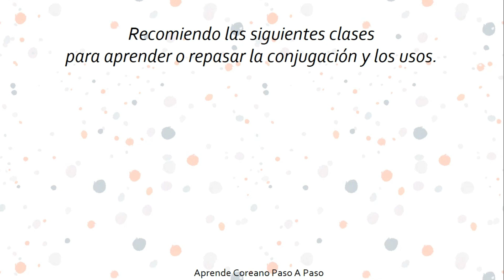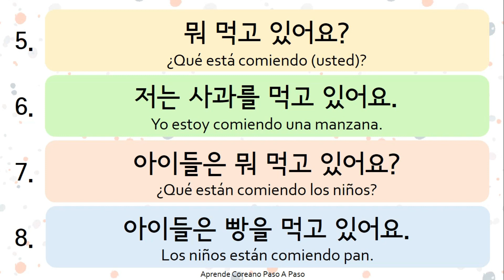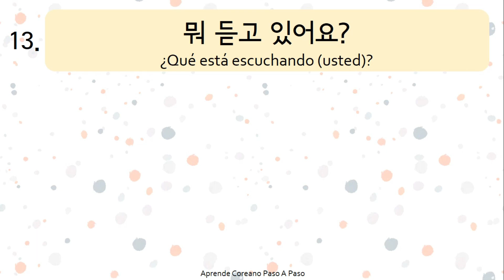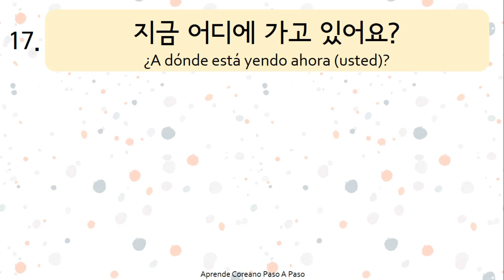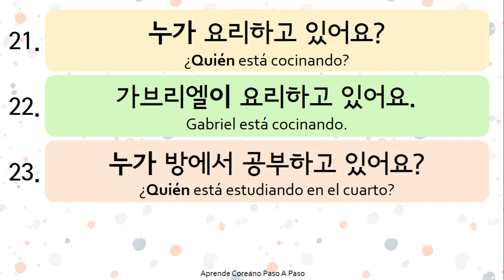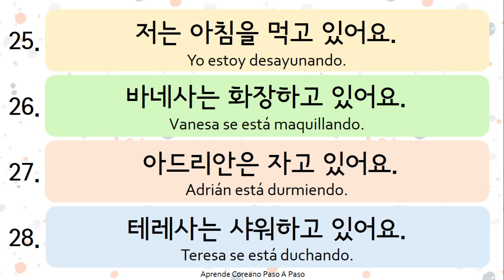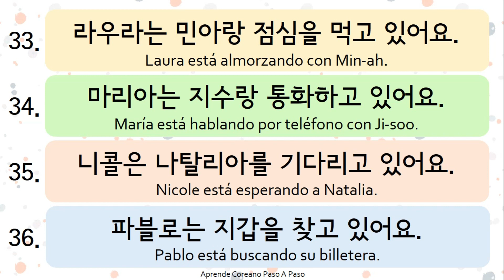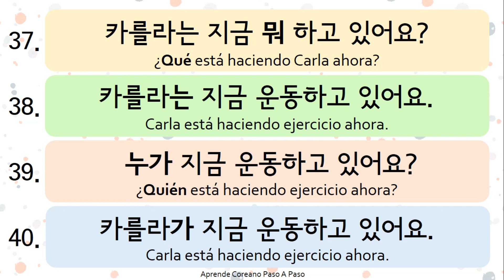Aprende 40 ORACIONES EN COREANO con GERUNDIO en coreano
Hola a todos, en esta clase vamos a aprender 40 ORACIONES en presente continuo en coreano , estas oraciones son ejemplos de gerundios que en español serian como "ando" o "iendo".

 Además de poder aprender y practicar la pronunciación de todas estas oraciones también vamos a poder ir familiarizando más con el patrón de las oraciones en coreano.

No te olviden de que pueden cambiar la velocidad del video para escuchar más rápido o despacio.

Muchas gracias por estudiar conmigo.

VOCABULARIO COREANO
Este videos es parte de la serie, VOCABULARIO COREANO
En esta lista encontraras videos sobre determinas temas para que puedas ampliar tu vocabulario coreano.

PALABRAS Y FRASES EN COREANO
Si te interesa aprender Palabras y frases en coreano, te recomiendo esta lista de reproducción.

Saludos.